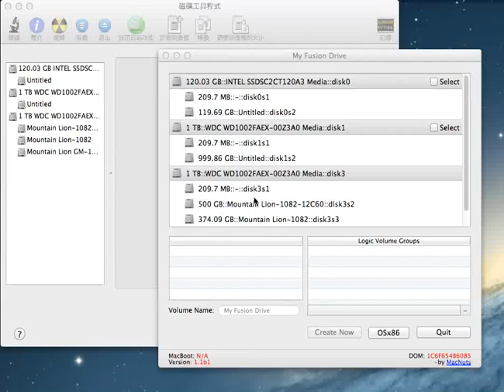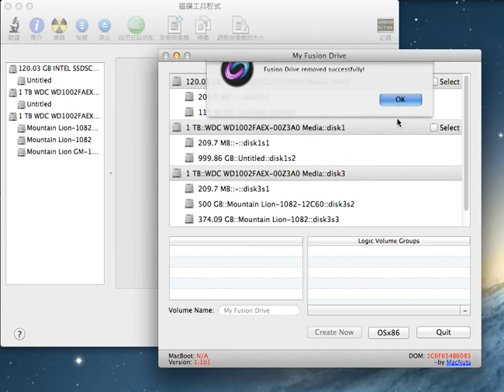My Fusion Drive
Create/Remove Fusion Drive with "My Fusion Drive" is easy. No terminal commands required.